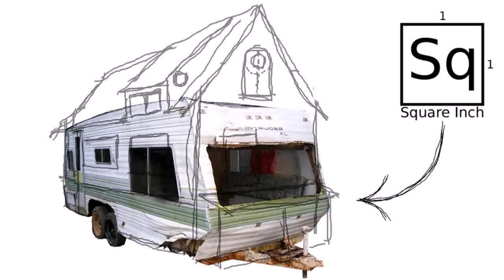Tiny House Vintage Trailer